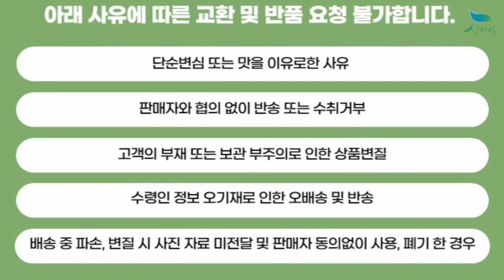[신바람 농산물 협력업체 판매상품 - 생활있지 레드비트 2kg - 중고트랙터 중고농기계 경운기 관리기 스키로더 굴삭기 화물트럭 매매 직거래 장터 사이트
신바람 농산물 협력업체 판매상품 - 생활있지 레드비트 2kg

생활있지 레드비트 2kg /  23,000원 무료배송
생활있지 레드비트 3kg  / 29,000원 무료배송
생활있지 레드비트 4kg / 35,000원 무료배송
생활있지 레드비트 5kg / 39,000원 무료배송
생활있지 레드비트 10kg / 59,000원 무료배송